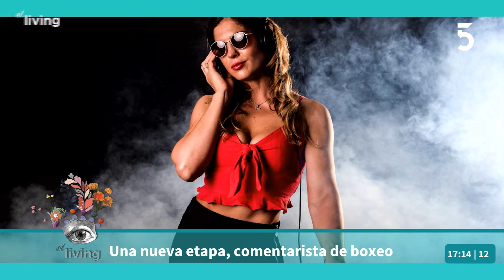Cecilia Comunales - Boxeadora | El Living | 20-06-2022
Twitter un nuevo disco solista.